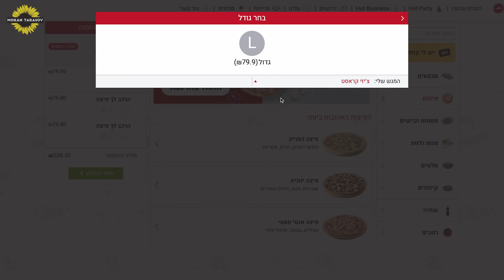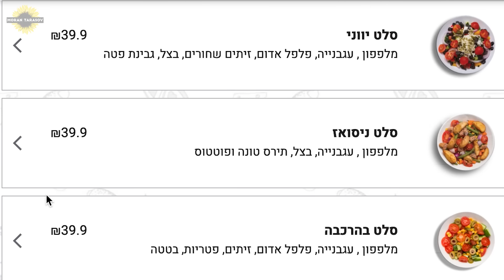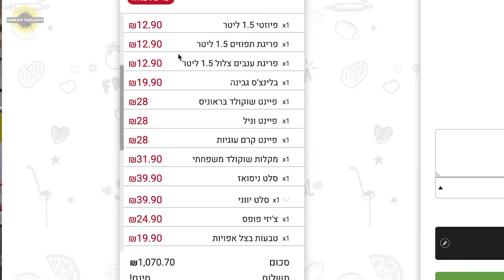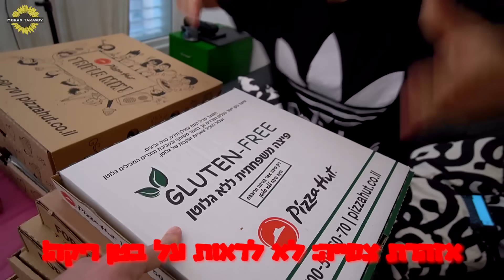הזמנו את כל התפריט של פיצה האט! 🍕😱 הכי משוגע שלנו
תירשמו לכל הערוצים של משפחתטרסוב : @Moran Tarasov @אמה טרסוב TheEmmaWay @ג׳וזף סטאר
תעקבו אחרינו באינסטגרם: moran_tarasov
josephstar
theemmaway
themyloway
תעקבו בטיק טוק morantarasov

מי אני?
מורן טרסוב גורו יופי, יוטיוברית ולוגרית 276,000 סאבס ויוצרת תוכן מובילה ברשת (ולוגים, מדריכים, אתגרים ועוד הרבה דברים טובים ואיכותיים).
בעלת ערוץ היוטיוב המוביל בתחום היופי, האופנה והלייף סטייל של ישראל
בזוגיות מאושרת עם ג׳וזף סטאר ( דיג'יי ויוטיובר/ולוגר עם 198,000 אלף סאבס).
ואימא לאמה (אמושקית) שגם לה יש ערוץ עם 127,000 סאבס ולמיילו (מיילושקי) הקטנטנים.

פרגנו בלייק ענק לסרטון ולכו לעשות משהו טוב למי שאתם אוהבים! 👍😍
אוהבת עד השמיים ובחזרה 💖
מורן טרסוב

*סרטון זה מכיל תוכן שיווקי